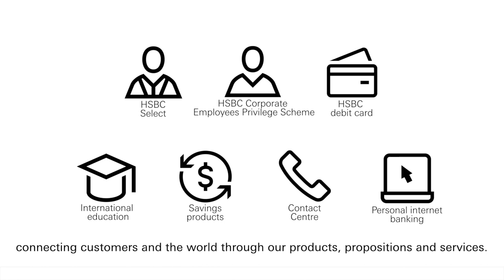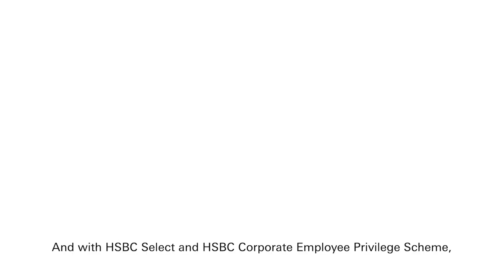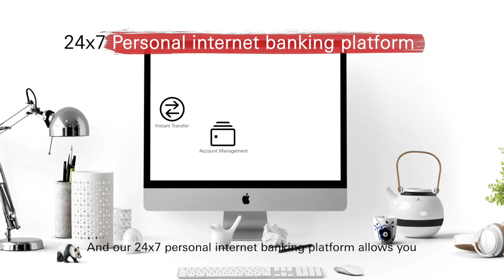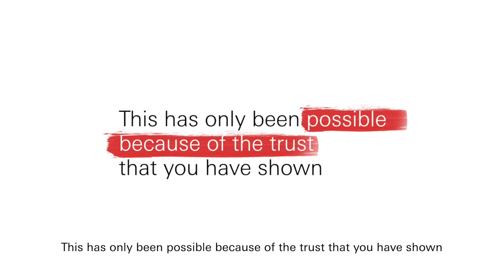HSBC WPC AV